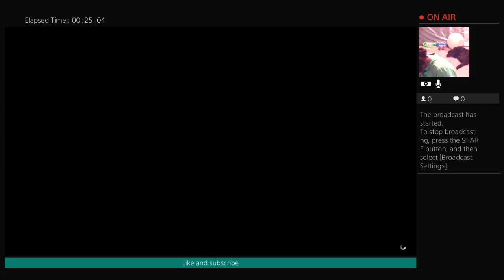Gtav moon gravity bike